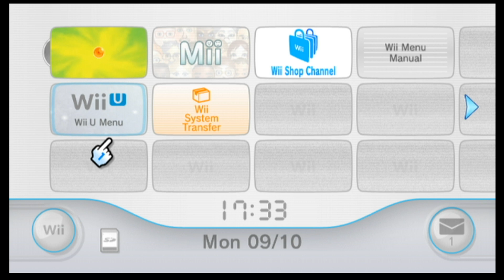Let's play Dragon Ball Z Budokai Tenkaichi 3 episode 21 Time for a Tourmament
Welll it's time to return to Tenkaichi 3 and what a great way to make a return to this let's play by starting off with a tourmament. Well le'ts just see who deserves to be the world champion of the Tenkaichi Budokai.